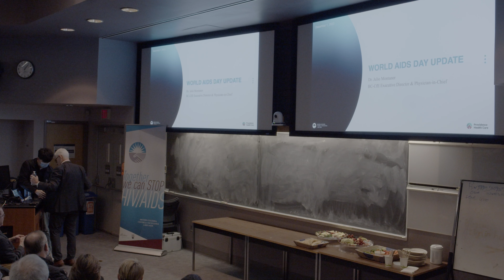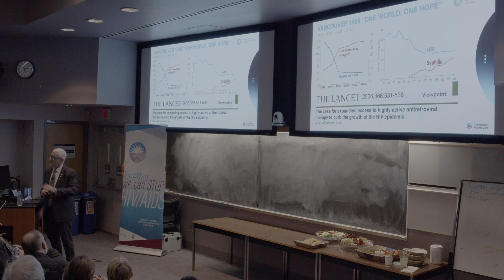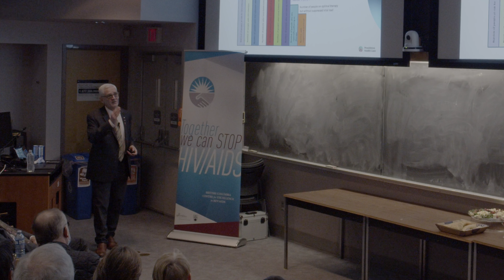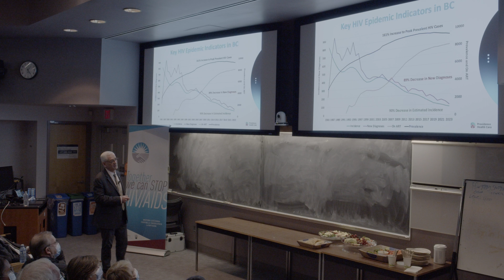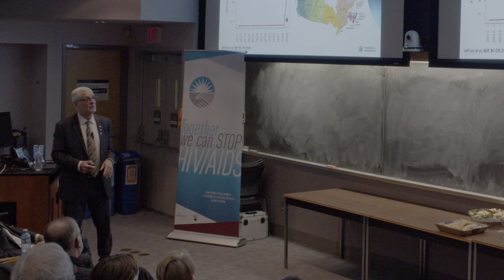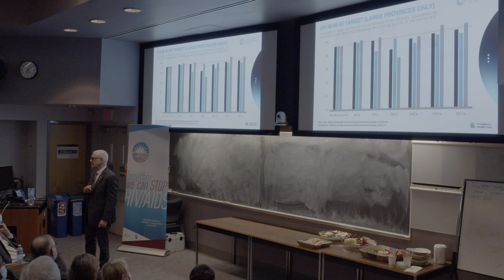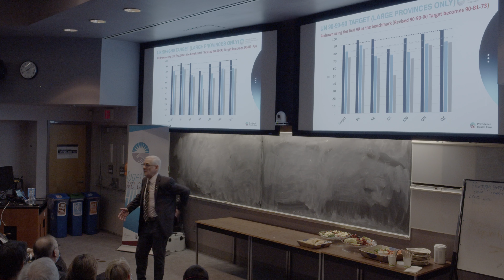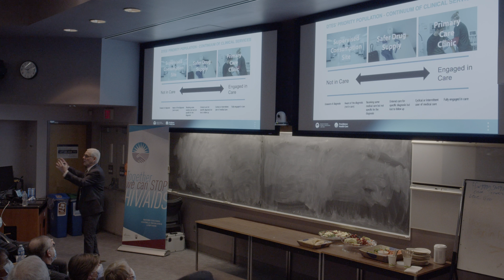World AIDS Day: Presentation and Update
BC-CfE Executive Director & Physician-in-Chief Dr. Julio Montaner delivers a World AIDS Day update on BC’s progress towards ending HIV/AIDS, showing the evidence behind the BC-CfE’s announcement of the virtual end of the domestic HIV epidemic in British Columbia. BC Minister of Health, the Honourable Adrian Dix delivers opening remarks commending this work and his support for BC’s response to HIV.